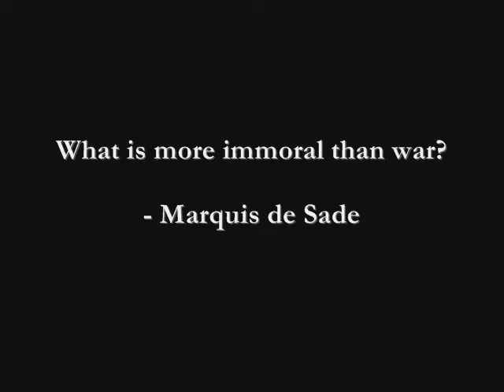The 2010 Philippine Election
I made a music video dedicated to the 2010 Philippine Election and the current administration.

I chose the song "Bonehead" by Naked City to represent the sadistic world of Philippine politics.